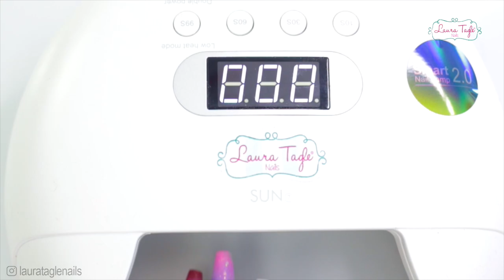NAIL ART DESIGN RECREATED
Laura Tagle®